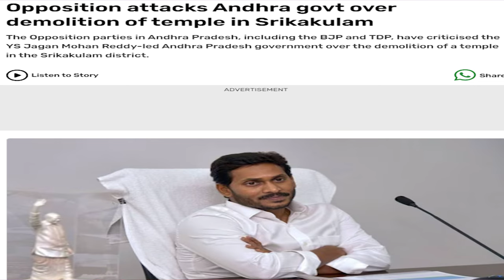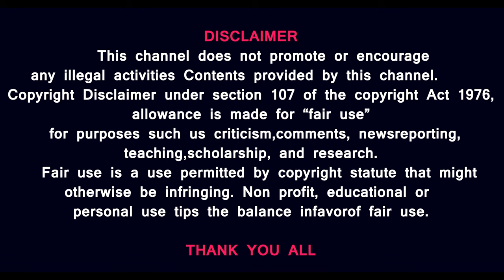கோயில்களை இடித்ததால் ஆந்திராவில் ஆட்சி மாற்றம் நிகழ்ந்ததா ? எப்படி YSR Jegan தோற்றார் ?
For

 இடித்ததால் ஆந்திராவில் ஆட்சி மாற்றம் நிகழ்ந்ததா ? எப்படி YSR Jegan தோற்றார்  ?